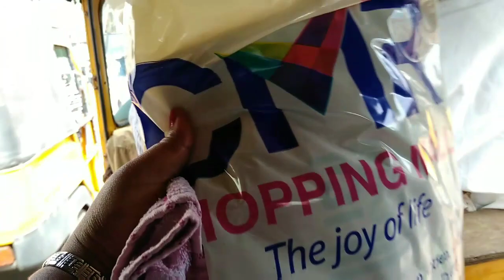12 days baby in small function ఇంట్లో 👌 /vegetables Store and simple day చాలా రోజుల తర్వాత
Sweet Home Janu